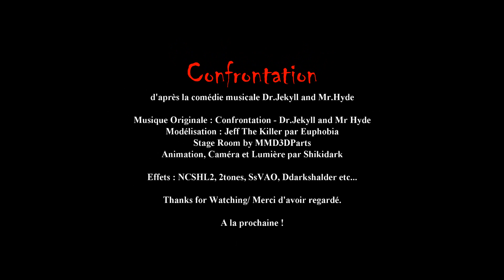[MMD French] Creepypasta - JTK - Confrontation (Motion dl)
D'après la comédie musicale de Dr.Jekyll et Mr.Hyde.

Je connais très peu d'histoire, mais je sais que Jekyll est un docteur bien connu qui a crée une potion qui a totalement changer de personnalité du nom d'Edward Hyde, un criminel recherché d'avoir tuer plusieurs victimes...

Cette scène est la confrontation entre Jekyll et sa double personnalité qui prend une tournure ! Mais finalement,... bah... je vous laisse admiré le reste.

Quand au personnage, Jeff The Killer, bah... d'après les Creepypastas que j'ai lu, il a lui aussi une personnalité qui lui est propre mais qu'il veut se lutter contre son ombre, alors, si c'est l'impression qu'il vous donne dans cette scène, dit le dans le commentaire.

PS : Il y aura peut être une autre FAQ, d'ici quelques jours.